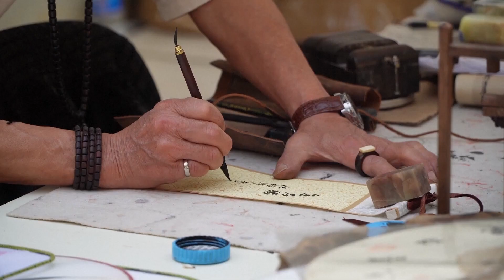Жители Китая отправляются в весенние путешествия по сельским районам